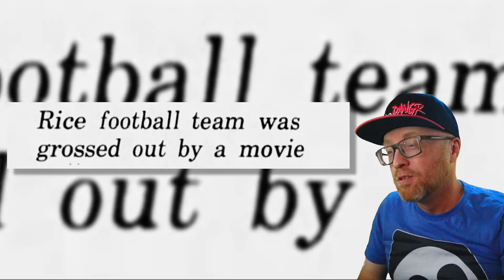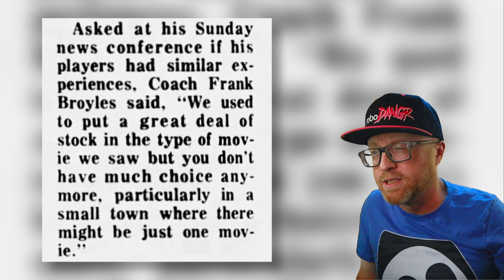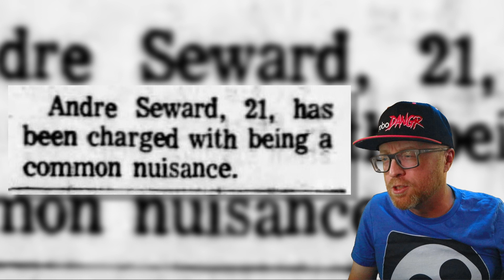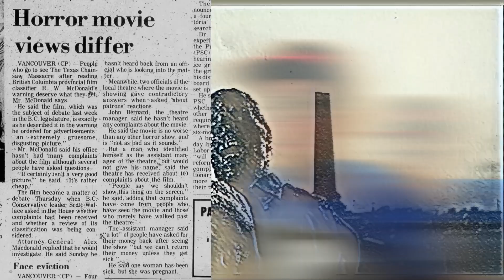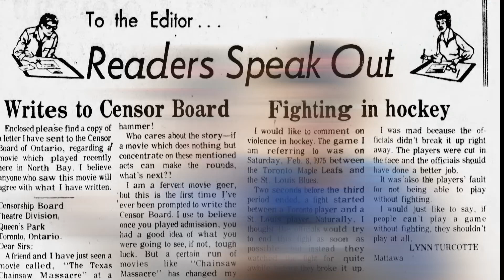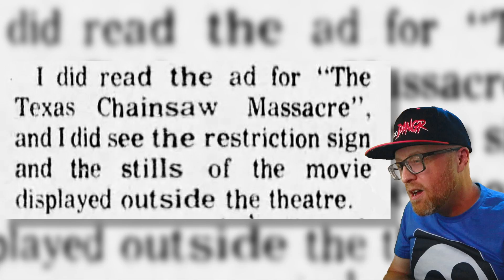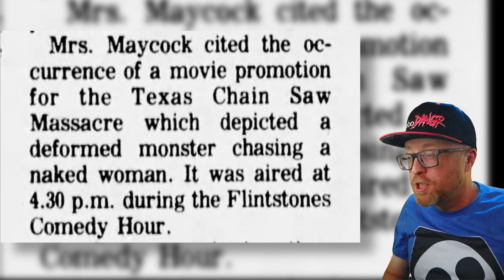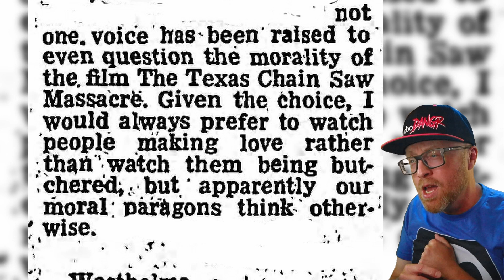Football team loses game because of The Texas Chainsaw Massacre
Reading and commenting on old news articles about The Texas Chain Saw Massacre! People reacted to Leatherface in all sorts of funny ways! People were disgusted by this movie, and want it banned! A lot of fun, crazy stuff that happened in thee 1970s!